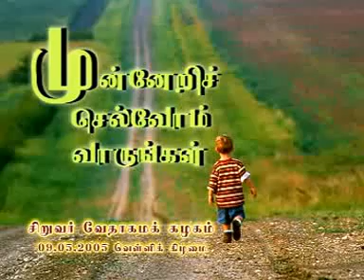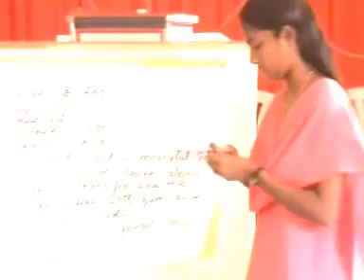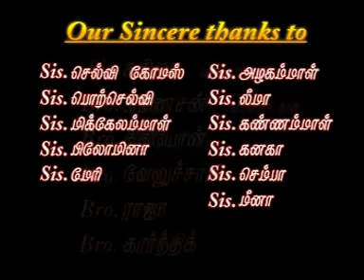⚪ முன்னேறிச் செல்வோம் - VBS Final Day - 9.5.2008 (Arise Let us go hence)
⚪ முன்னேறிச் செல்வோம் - VBS Final Day 9.5.2008 ( Arise Let us go hence ) Jesus with us Prayer House, Kovilpatti.